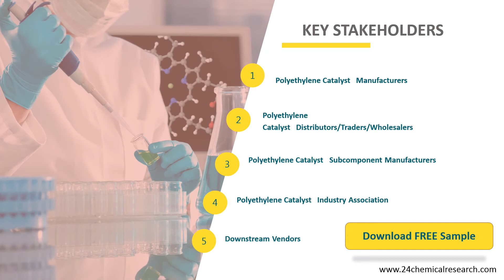Polyethylene Catalyst Market Research Report 2020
The Polyethylene Catalyst market is analysed and market size information is provided by regions (countries). The report includes country-wise and region-wise market size for the period 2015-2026. It also includes market size and forecast by Type and by Application segment in terms of sales and revenue for the period 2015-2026.